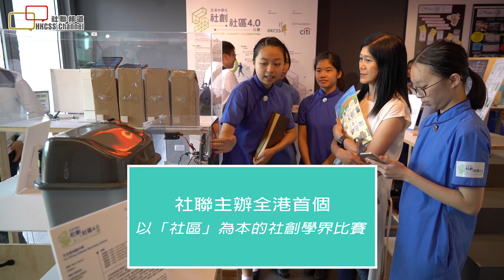環保「電動樓梯」 助中西區長者走出社區 @ 社創．社區4.0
【社聯頻道】環保「電動樓梯」 助 中西區 長者 走出社區

香港社會服務聯會（社聯）主辦全港首個以「社區」為本的社創學界比賽 —「社創．社區4.0」，由花旗集團基金支持，比賽由英華女學校的We Community隊奪得冠軍及「創新設計大獎」，項目由樓梯導行板 (Walkapanel) 和壓力發電磚 (E-Steps) 組成。針對中西區多樓梯的現象，透過樓梯內置的的壓力發電磚產生能量轉化，提供能量讓樓梯導行板運送長者上落。項目藉鼓勵有能力的公眾人士多步行，出力幫助有需要的人士，凝聚社區共融。冠軍隊伍於七月前往法國，親身考察海外最新社創項目，進一步了解社創界的新發展。

英華女學校學生林曉榆說：「我們發現中西區有很多樓梯，年青人行得辛苦，長者會更加辛苦，(如果)長者們有關節退化會令到他們更加不會出街，可能會變成隱蔽長者，我們不想這件事發生，起初就做了Walkapanel出來，之後發覺Walkapanel需要電力，那電力在那裡來呢？我們便希望做E-Steps，令年輕人行路給予電力到Walkapanel，便可以自給自足。」她同時呼籲大家多關心身邊的人，給予更多同理心，社會就會更共融了。

歷時一年的「社創．社區4.0」比賽邀請全香港中學生參加，破格從「社區」切入，以中西區為試點，透過讓學生實地考察、提供技術培訓和街坊交流，鼓勵年青人以設計思維針對社區需要，構思原型方案。比賽共收到來自41間中學67個項目計劃，入圍決賽的15間學校隊伍製作原型實體，體驗完整的社創過程。同時，比賽得到中西區民政事務處和區內社福機構大力支持，協助同學的創意點子在社區落實。

部分隊伍的原型將於9月及10月進行「社區測試」，由中西區街坊即場測試項目運作，提供改良意見，完善以人為本的社創方案。第二屆的「社創．社區4.0」比賽將於10月開始接受申請，地區暫選為九龍城區，冀社創種子能在香港各區開花結果。